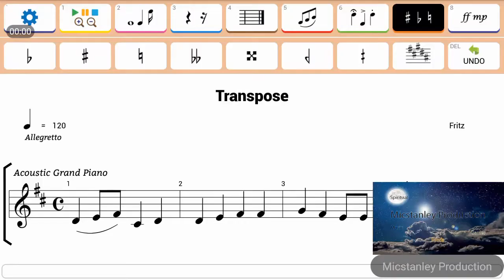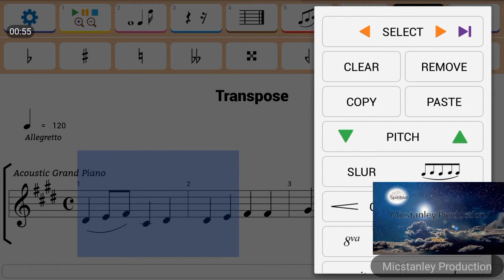Maestro: How to Transpose to Different Key Signature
This quick tutorial about transposing into different key signature using Maestro.